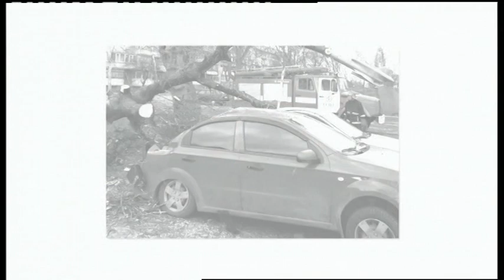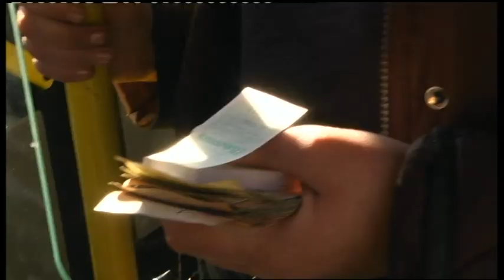12.03.2019. Новини. 13:30